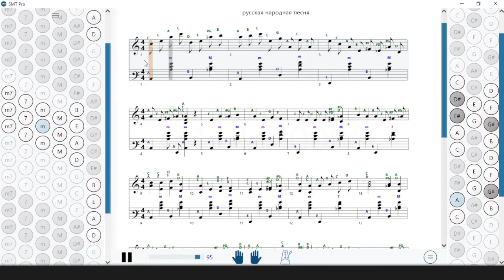Помощь - Начало || SMT PRO